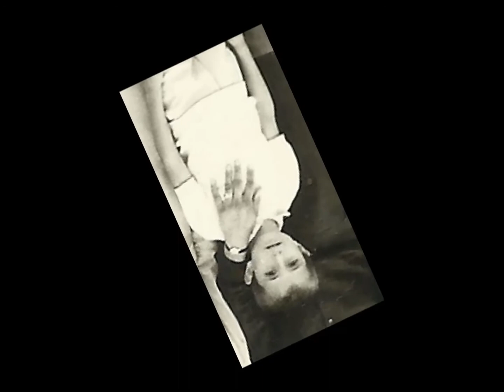Χάθηκε ο δρόμος στην στροφή ..... Νικόλαος ο ασήμαντος